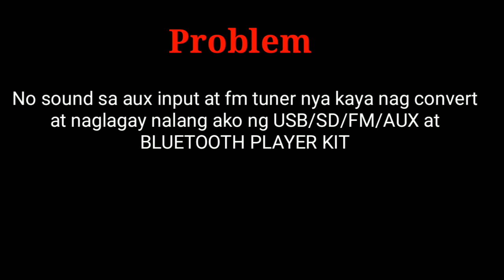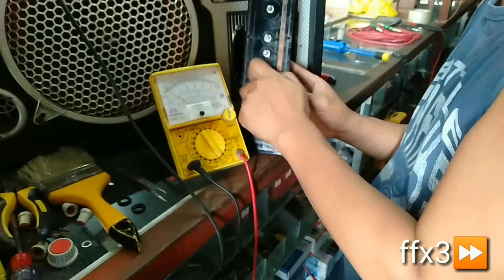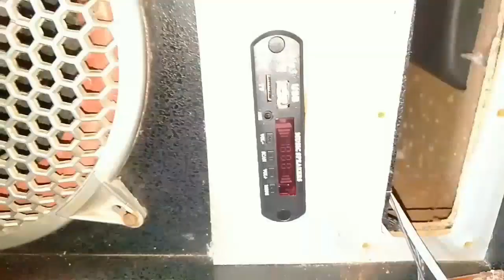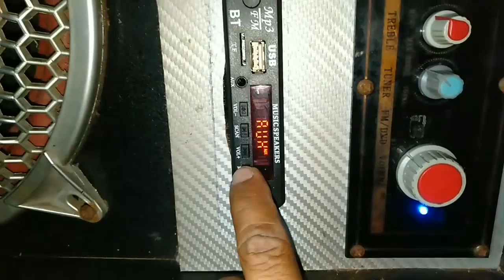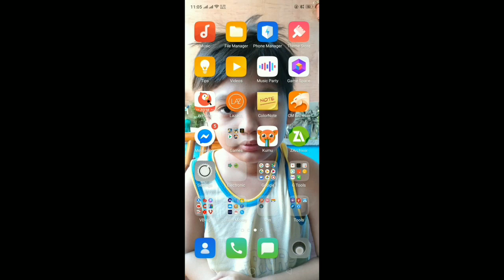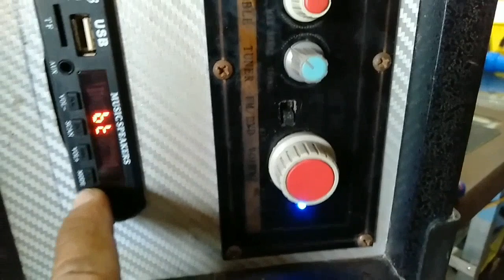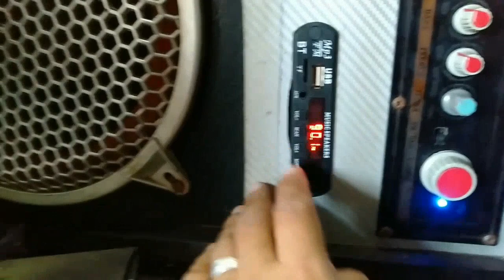Troubleshoot amplified speaker no sound output (Tutorial how install USB Player Kit)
ELECTRONIC G-LAB🔊📱🎸📟💻